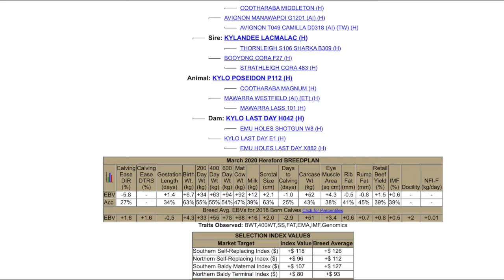Lot 15 Kylo Poseidon P112